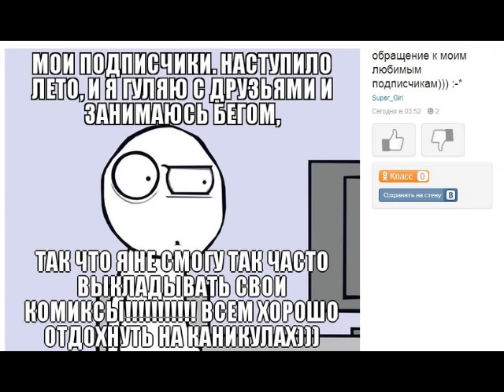ВРЕМЯ МЕМОВ(НЕТ, НЕ МММ)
Пришлось переименоваться в связи с тем, что МММ обмануло всех вкладчиков